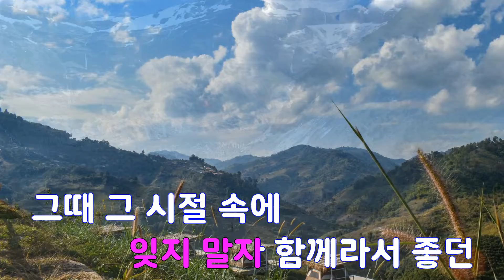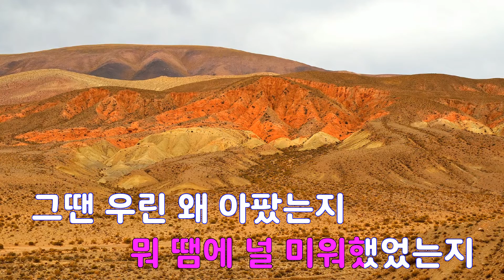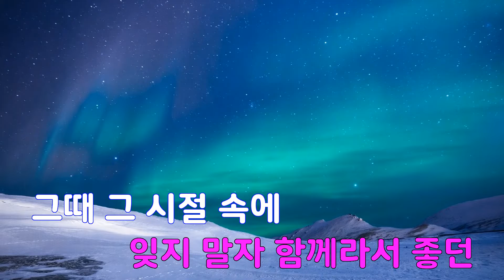[은성 반주기] Thank You - 가비엔제이(Gavy NJ).장희영.미스티.정혜민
Thank You - 가비엔제이(Gavy NJ).장희영.미스티.정혜민
작사 ː 민명기.민연재, 작곡 ː 민명기